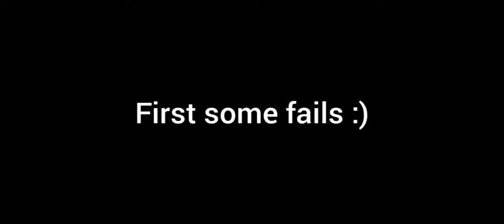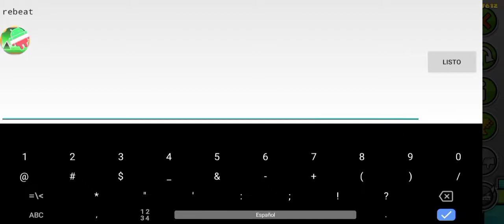(NEW HARDEST! / fluke from 47%) Ditched Machine by Jeyzor / Demon #171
I have fun-time with this level, it's so funny XD

enjoyment: 10/10
difficult: Medium/Hard demon